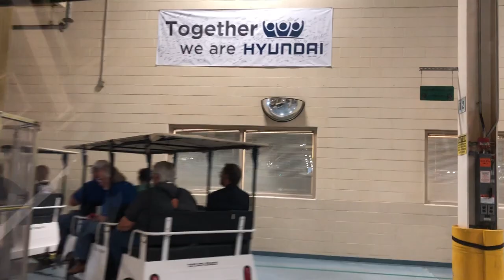HYUNDAI Motor Manufacturing Alabama Part II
willardpost.com was invited on September 12, 2018 to visit the Hyundai Motor Manufacturing Alabama, LLC (HMMA) where the new-generation 2019 Santa Fe is built.  Open on April 12, 2002, the $1.7 billion plant is the company’s first U.S. manufacturing facility and employs more than 3,000 people with high-paying jobs and full benefits. Additionally, more than 72 suppliers have located businesses throughout North America to support the Hyundai plant. The 2-million square-foot manufacturing plant resides on 1,744 acres of land and includes a stamping facility, paint shop, vehicle assembly shop, a two-mile test track and two engine shops. In May 2005, the facility marked the official start of production with its first saleable 2006 Sonata.